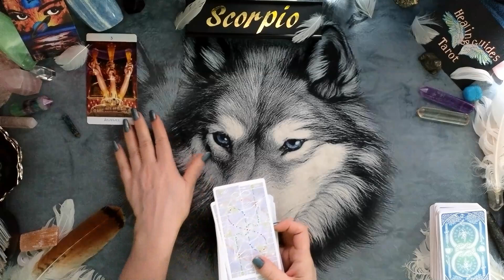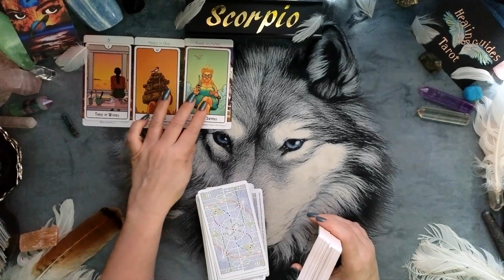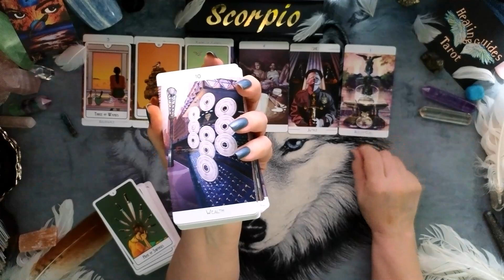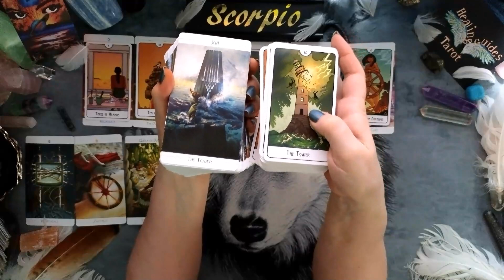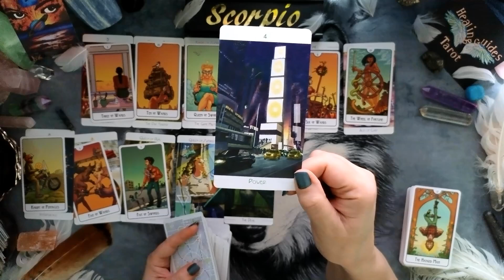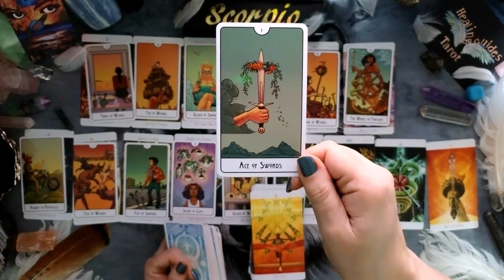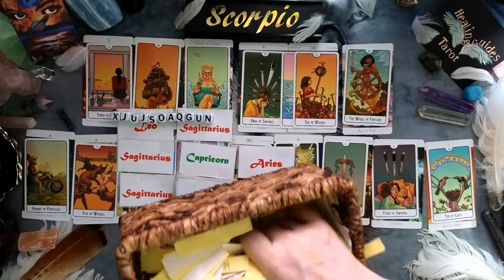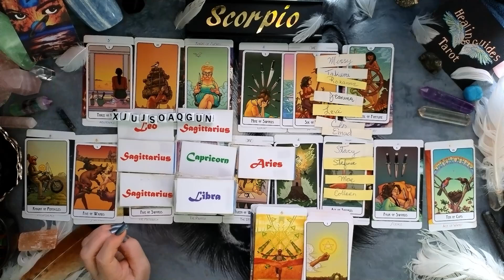Scorpio💨YOU'RE SHOCKING THEM ALL WITH YOUR SUDDEN SHIFT!😱 IT PAYS OFF FOR YOU BIG TIME!😁💥